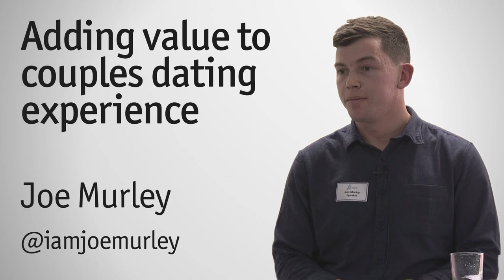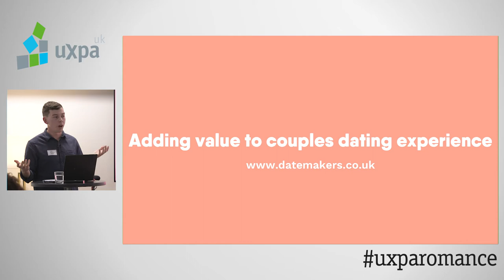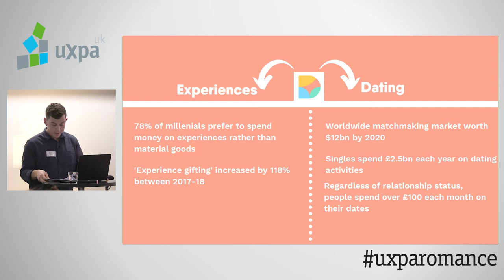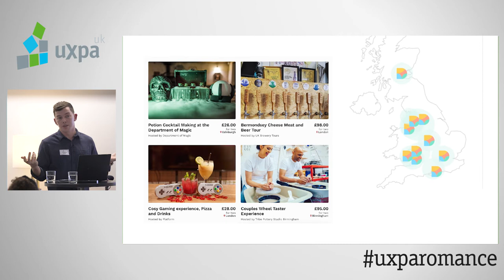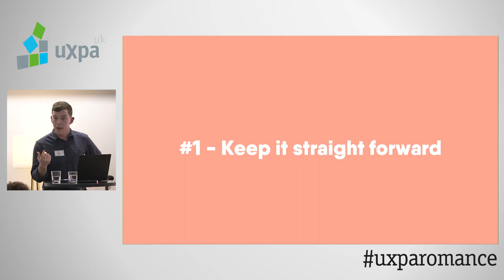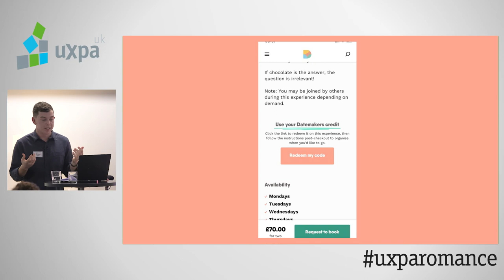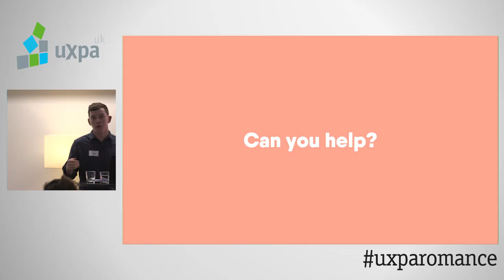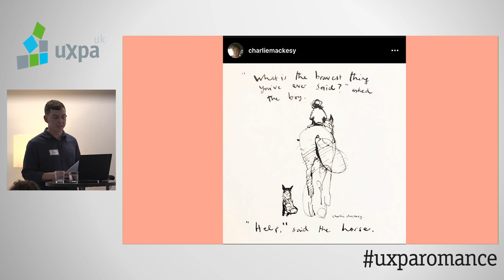"Adding value to couples dating experience" - Joe Murley